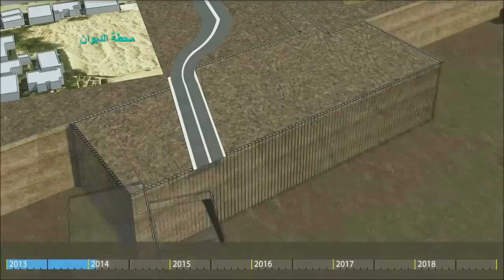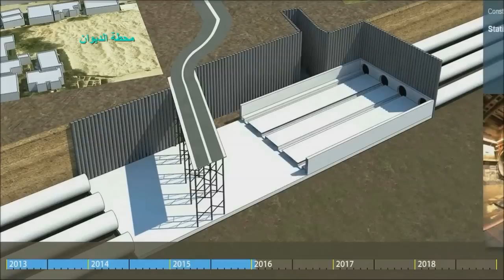Doha Metro Construction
Take a ride on the Doha Metro